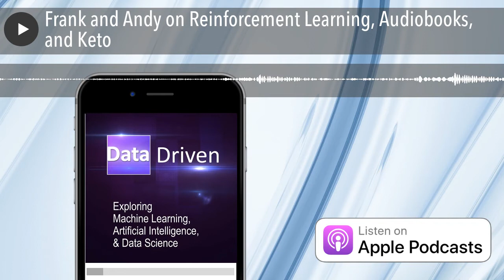Frank and Andy on Reinforcement Learning, Audiobooks, and Keto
Frank and Andy sync up before a big internal conference and some goodies that Andy’s working on.